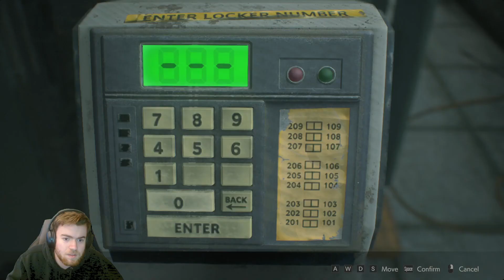WHERE DID HE COME FROM | Resident Evil 2 (BLIND): Part 11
guy almost gave me a heart attack